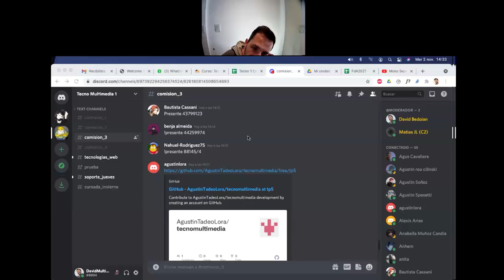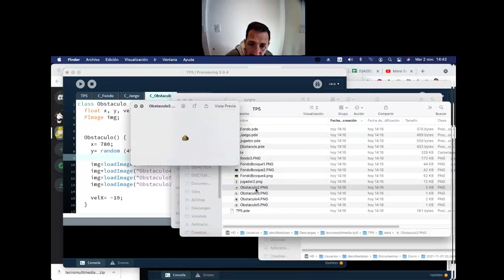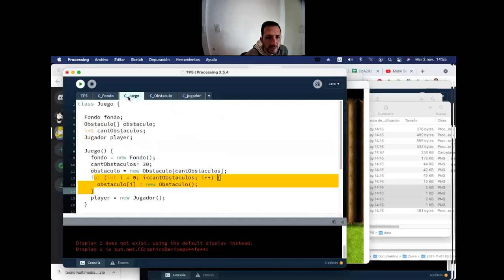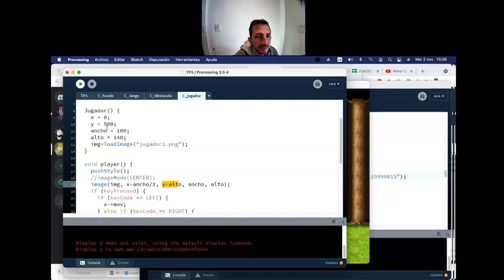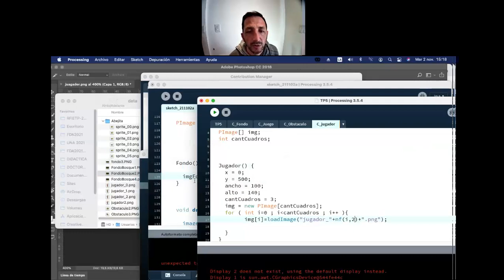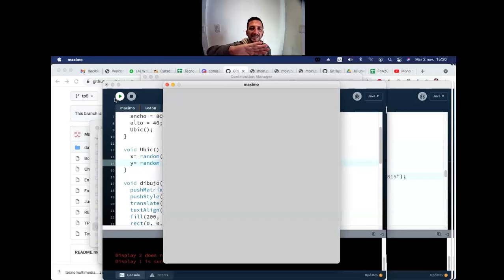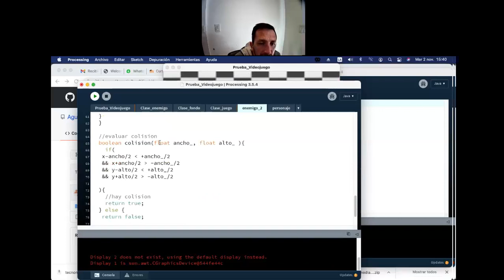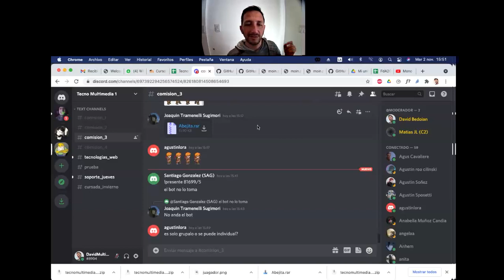TM1 COM3 - #27 - 02/11/2021 Intro TP final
- Consultas TP5 (juego en objetos):
--- objetos NO globales.
--- colisiones: verificar que se corresponda dibujo con coordenadas.
--- carga de imagen una aleatoria.
--- mostrar una animación.
- Intro TP Final